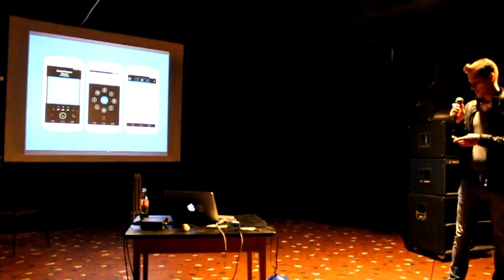Müller András (Inch): Inch - Android first